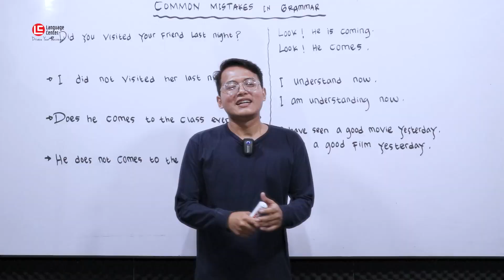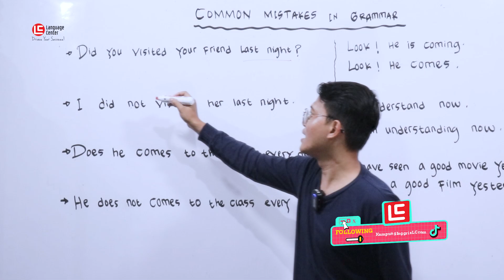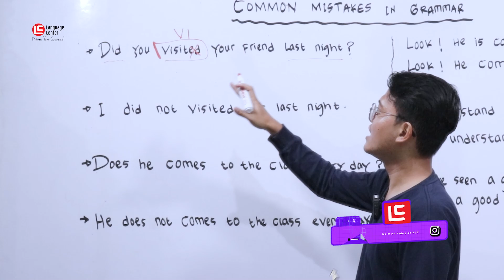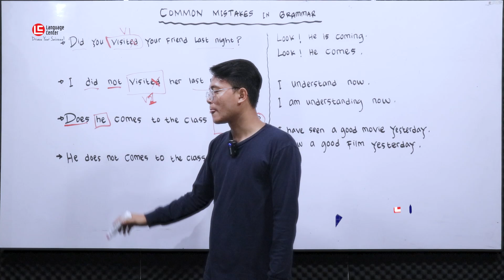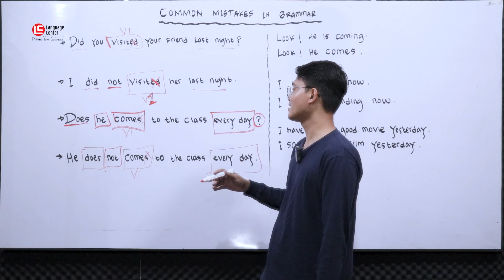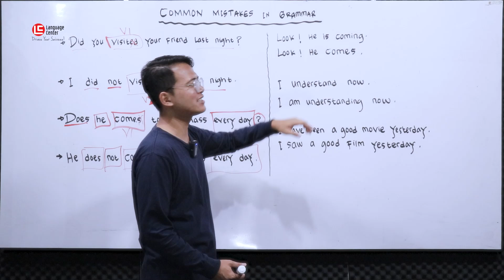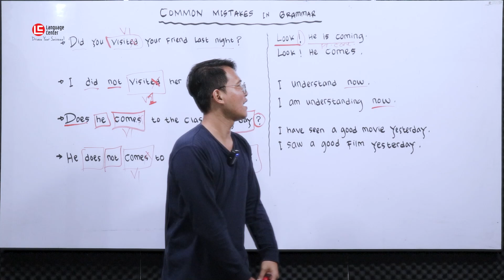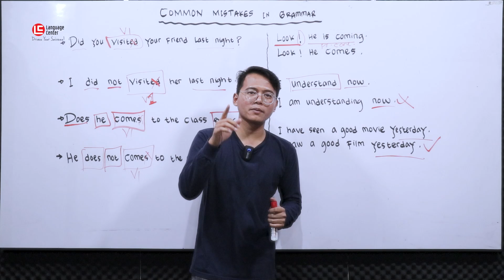KESALAHAN UMUM DALAM BAHASA INGGRIS SEHARI-HARI - Teatu | Kampung Inggris LC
Siapa di sini yang suka belajar grammar Bahasa Inggris? Iya suka ya... Bukan benci hehehehehe

Pengertian dari grammar itu sendiri adalah jenis kaidah atau aturan bahasa yang mengatur kriteria penggunaan kata dan kalimat. Grammar berbeda dengan tenses ya guys, tapi perlu diingat bahwa tenses itu merupakan bagian dari grammar karena di dalam tenses terdapat aturan dalam pembentukan dan penggunaan kalimat yang disesuaikan dengan waktu.

Jadi, kamu nggak bisa menggunakan tenses yang sama ketika kamu mau menjelaskan peristiwa yang terjadi hari ini dan kemarin. Tapi... video kali ini bakalan lebih membahas tentang kesalahan umum dalam grammar yang sering dilakukan oleh pembelajar Bahasa Inggris.

Penasaran dong pastinya, kira-kira kesalahannya apa aja sih? Langsung cek videonya aja yuk!

Yuk join youtube membershipnya kampung inggris LC dan upgrade skill bahasa Inggrismu. Caranya? klik link di bawah ini, ya!

INFO PENTING !!
Oh ya, buat kamu yang masih bingung mau Kursus Bahasa Inggris dengan paket lengkap di mana?
Langsung aja DAFTAR dan GABUNG SEKARANG juga dengan Kampung Inggris LC!

Bersama ratusan teman baru bahkan keluarga baru yang datang dari berbagai daerah di indonesia. ada ENGLISH AREA-nya juga loh yang bisa membuatmu cepat mahir bahasa Inggris!

Belajar bahasa Inggris di Kampung_Inggris Pare? Ya di Kampung Inggris LC!

Untuk kepoin harga dan fasilitas di kampung_inggris LC, kamu juga bisa konsultasi dengan CS dlu via WA.

FIND US ON ANOTHER PLATFORM!